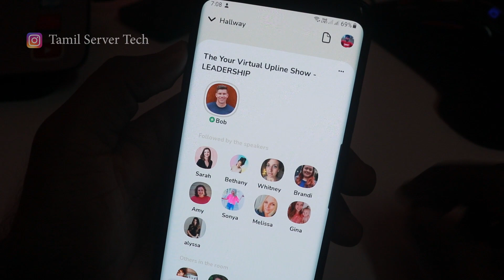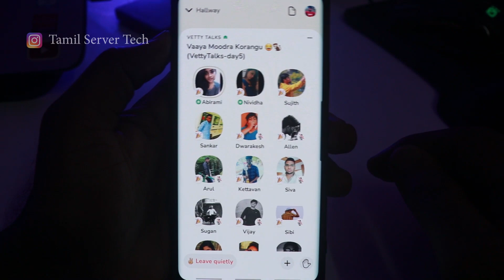அடக் கடவுளே இதில் இவ்வளவு ஆபத்து இருக்கிறதா 😲🔥